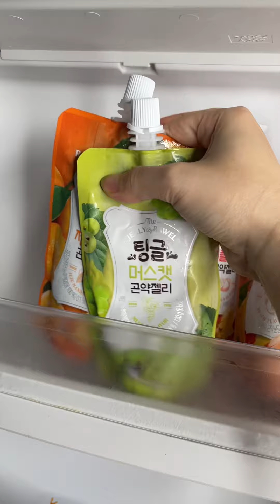Gà ủ muối, lâu rồi mới ăn tại nhà ko còn gì ăn 🤤 p524 | KIMKHÁNHNÈ Vitaminkk